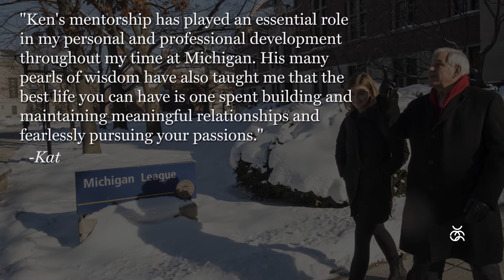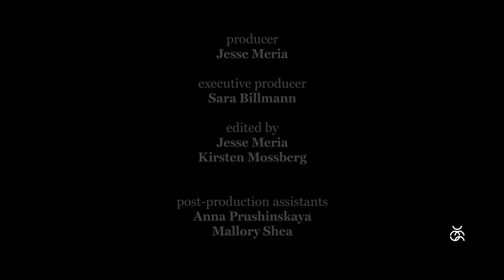Ken Fischer talks with University of Michigan student, Kat DeBartolomeis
Over Ken Fischer's 30 year tenure as president of UMS, he spent a lot of time mentoring and just talking with students. He believed that it was important to be surrounded by young people for their ideas, energy, and optimism. During Ken's final UMS Season as president, we captured him with four students who were interested in talking with him, to extract any information that they believe could be useful as they move forward in their respective careers. These excerpts could never do justice for the amount of time and effort that Ken devoted to helping students and other community members. We just hope to celebrate and share what we can.

What is UMS?
UMS is the oldest university-based performing arts presenter, located on the campus of the University of Michigan in Ann Arbor. UMS curates a live performing arts season in music, dance, and theater annually, hosts master classes by world-renowned artists for both public and U-M student engagement, innovates in the field of arts education and arts integration, and, most importantly, creates memorable experiences that impact students and the community. Learn more about UMS: ums.org
Support UMS:
Giving to UMS helps us to continue having an impact on college students, K-12 students, and the community as a whole.Ticket sales cover less than 40% of the cost of UMS’s programs. UMS is a non-profit organization enabled by gifts from those who believe in the importance of performing arts to U-M students and the local community.